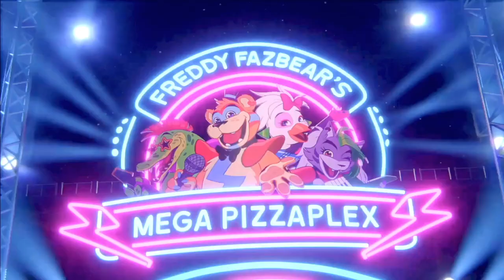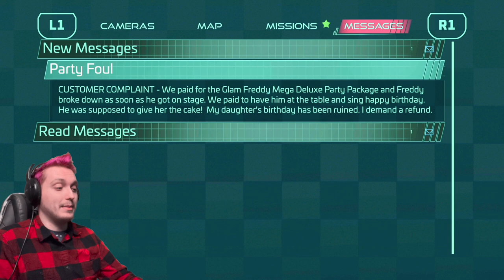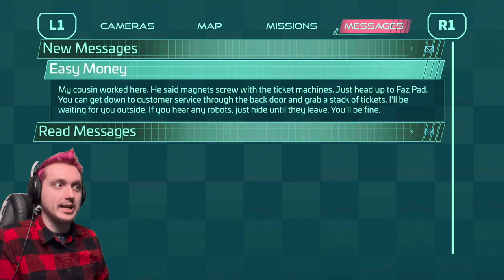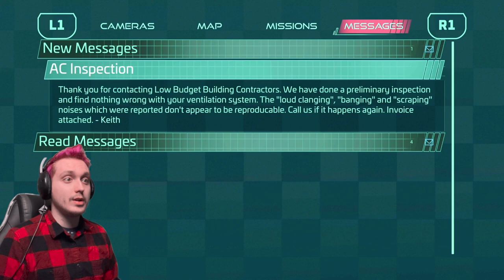Mr Moon Man Is Terrifying!!!! ~ FNAF Security Breach ~ Part 1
Store Desc. | In Five Nights at Freddy’s: Security Breach, play as Gregory, a young boy who’s been trapped overnight inside of Freddy Fazbear’s Mega Pizzaplex. With the help of Freddy himself, Gregory must uncover the secrets of the Pizzaplex, learn the truth, and survive until dawn.